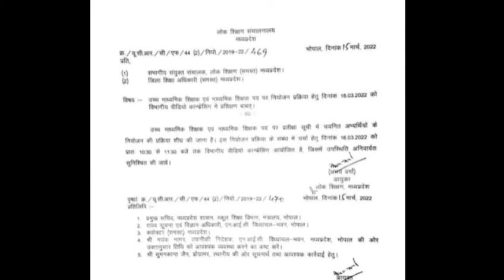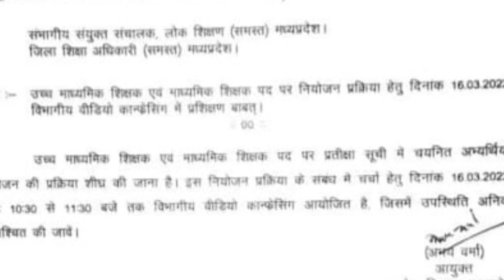MP Shikshak Bharti Latest Update | Waiting Candidates के लिए बड़ी खबर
Madhya Pradesh Shikshak Bharti latest update.